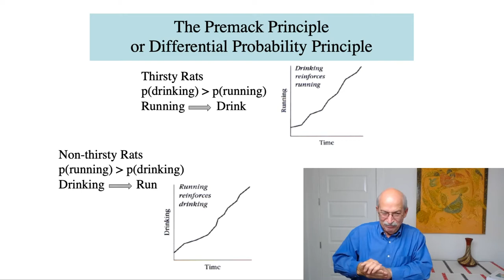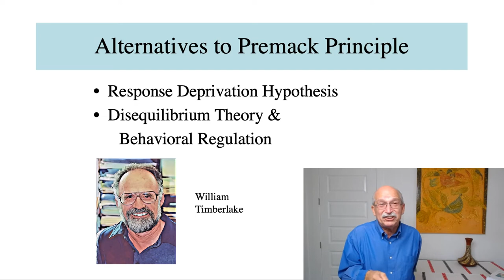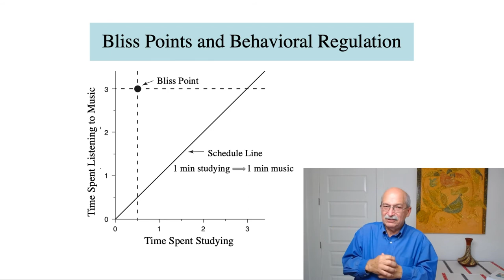The Premack Principle and Response Theories of Reinforcement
In this video, I describe the Premack Principle and how that led to response deprivation and behavioral regulation approaches to analyzing instrumental reinforcement.